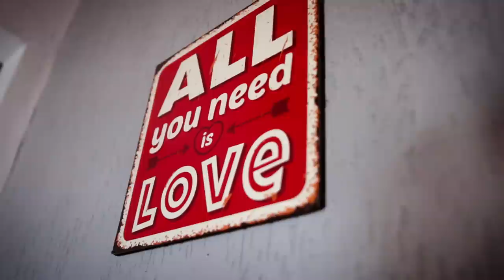HORSE MOSTRA SUA ESTRATÉGIA DE ALIMENTAÇÃO PARA CRESCER E SECAR AO MESMO TEMPO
Horse está em preparação como já foi anunciado no canal.
Nesse vídeo vocês irão conferir como está a dieta dele nas 3 primeiras semanas. e até quando ele fará alguma mudança de estratégia.

Todos os ajustes e quantidades que ele costuma fazer no dia-a-dia.

E aí, você acredita que ele vai ter uma evolução rápida?